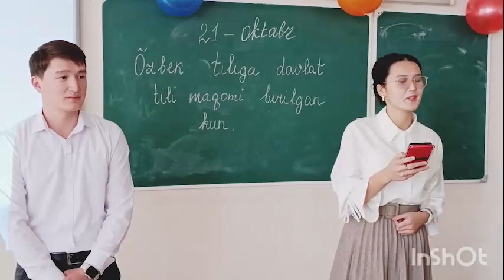Jas_jurnalistler_klubı Univer_NEWS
⚡️Berdaq atındaǵı Qaraqalpaq mámleketlik universitetiniń "UNIVER NEWS" informaciyalıq baǵdarlaması